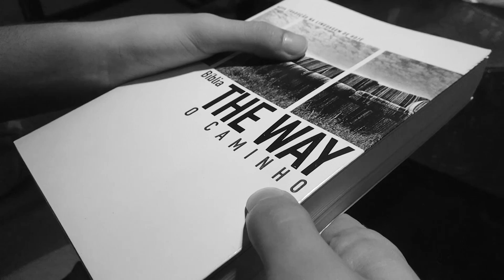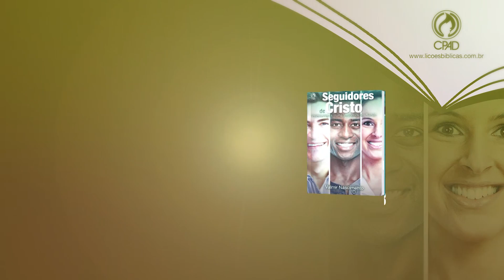Lição 6 - Lições Bíblicas Jovens - 4º Trim./2017 - CPAD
Resumo da Lição 6 - Lidando com o preconceito e a discriminação
Apresentado pelo Comentarista das Revistas Lições Bíblicas Jovens da CPAD, pastor Valmir Nascimento.

Neste 4º trimestre estudaremos o tema: Seguidores de Cristo - Testemunhando numa Sociedade em Ruínas

Recheada de assuntos específicos para essa faixa etária, a Revista Lições Bíblicas Jovens, vem com aulas cujos temas estarão conectados à juventude, respeitando sempre as doutrinas bíblicas, com um conteúdo de excelência e voltado à vida de fé e prática do jovem cristão brasileiro.

Sumário:
Lição 1- Relevantes como o sal, resplandecentes como a luz
Lição 2- A cosmovisão cristã em um mundo de vãs ideologias
Lição 3- O problema da fome no mundo contemporâneo
Lição 4- O cristão diante da pobreza e da desigualdade social
Lição 5- Refugiados: um problema da atualidade?
Lição 6- Lidando com o preconceito e a discriminação
Lição 7- Política e corrupção na perspectiva cristã
Lição 8- A resposta cristã para a violência urbana
Lição 9- Em tempos de violência cibernética
Lição 11- Sabedoria divina para interagir com os meios de comunicação
Lição 12- A educação secular em tempos trabalhosos
Lição 13- E agora, como viveremos na sociedade de consumo?
Lição 14- A importância do ensino cristão no mundo atual